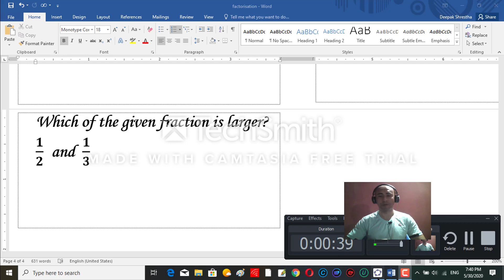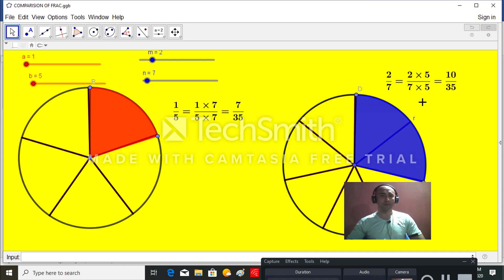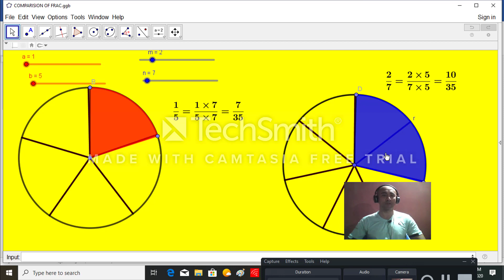COMPARISION OF FRACTION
By observing this video my viewers will be able to enhance theirteaching skill to teach comparision of fractions